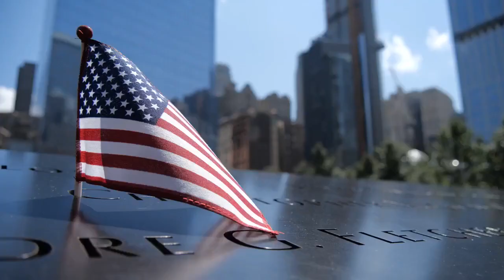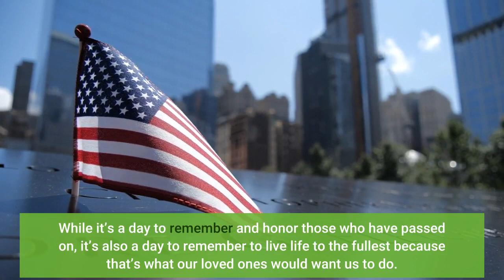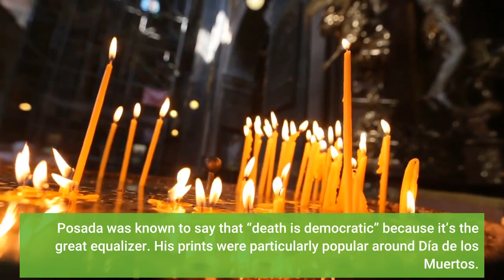Day of the Dead reminds us to live Opinion • Missouri Independent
Mexican printmaker José Guadalupe Posada’s influence is still seen 100 years laterThe nostalgic smell of pan dulce, or sweet bread, hit me when I walked into Diana’s Bakery on Cherokee Street in St. Louis. It was impossible not to think of my grandmother taking me to a similar panadería (bakery) and letting me and my sisters pick out a pan dulce, while she bought her favorite rolls. The shelves at Diana’s are always filled with cookies and breads, decorated in muted pastel colors. But around Día de los Muertos, they bring out the skull-shaped cookies, or calaveras, decorated with flower designs and bright neon colors. They’re the kind of cookies that scream “live,” though clearly depicting death. It’s the paradox of Día de los Muertos, or Day of the Dead, celebrated on Nov. 1 and 2 throughout Latin America. While it’s a day to remember and honor those who have passed on, it’s also a day to remember to live life to the fullest because that’s what our loved ones would want us to do. Día de los Muertos celebrates the lives of the deceased with food, drink, parties and activities the dead enjoyed in life. Families often make ofrendas, or altars, in their homes with photos of their loved ones, candles, flowers, pan dulce and other favorite foods. The most iconic symbol of Day of the Dead is the intricately-designed skull. That image of the calavera born out of the work of José Guadalupe Posada, who was creating these illustrations during a tumultuous time. Diana’s Bakery in St. Louis displays a cookie shaped as a calavera, or skull, one of the most iconic symbols of Dia de Los Muertos. (Photo by Rebecca Rivas/Missouri Independent.)In 1910, the Mexican Revolution had just begun, and the working class was rising up against the feudal-like system. Posada was a humble printmaker who made humorous political illustrations using skeletons as a way to say that we are all going to die no matter what class we come from or what color our skin is. Posada was known to say that “death is democratic” because it’s the great equalizer. His prints were particularly popular around Día de los Muertos. Ana Marcela Maldonado Morales, owner of Tintoretta Tattoo shop in Kansas City, said Posada has greatly influenced her work as an artist.“Posada’s work has that humorous aspect layered onto celebrating the dead, which I think is a really Mexican thing to do,” said Maldonado, who lived in Mexico when she was young and still visits her family there. For Maldonado, Día de los Muertos is about acknowledging that fate is unpredictable, and we just have to enjoy life while we’re here. That perspective on death is healthy, she said, because it doesn’t focus on denying or fearing death. It acknowledges and embraces the life cycle.“In the end, we all die,” she said. “We can remember each other and celebrate that. It’s not so doomsday.”Day of the Dead originated several thousand years ago with the Aztec, Toltec, and other Nahua people.